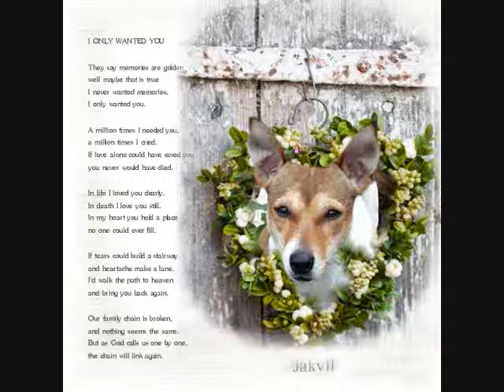Jakyll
For my sweet friend, Laurie  ~ and her sister, Lynne.